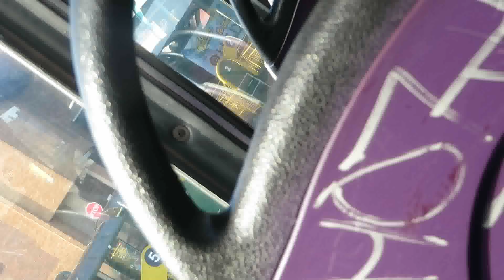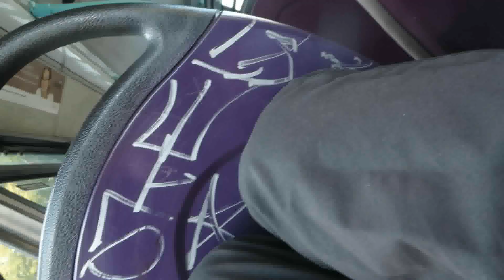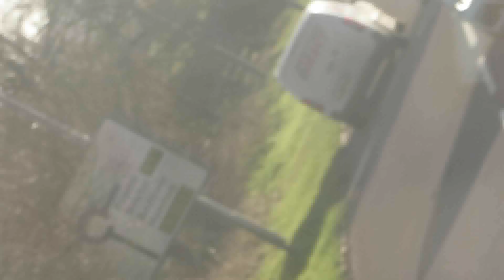TROUBLE FOR JUSTIN ON 11.12.23 AND LOUD BIKES TO ERECTIONS INCREASING AGAIN